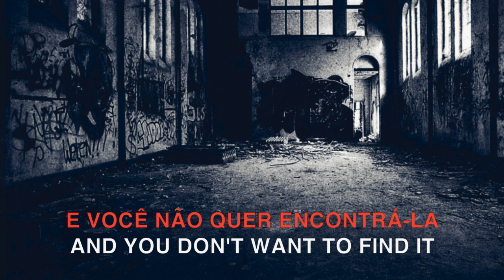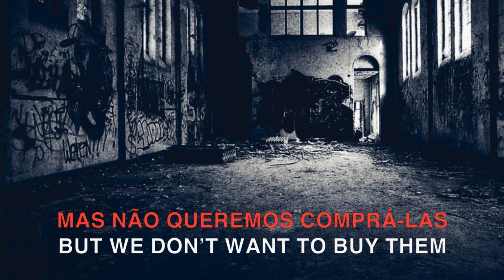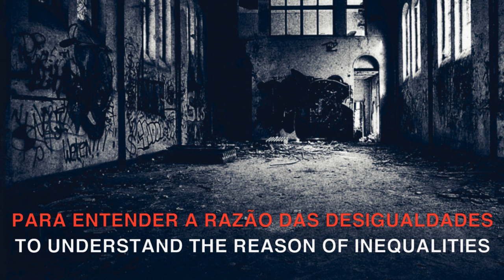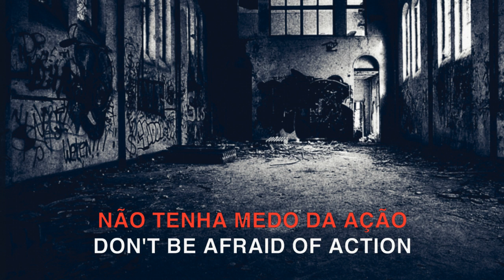Skinlepsy - Alienation (Lyric Video)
Lyric Video for the song ALIENATION by SKINLEPSY.

Taken from the album CONDEMNING THE EMPTY SOULS